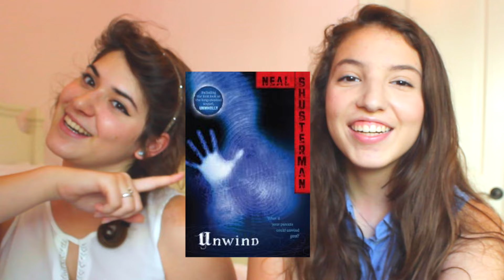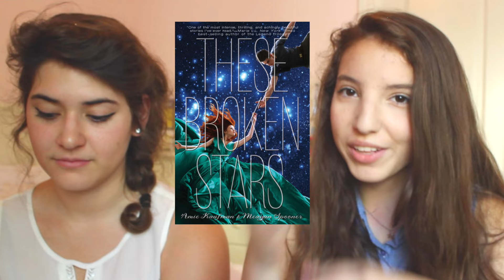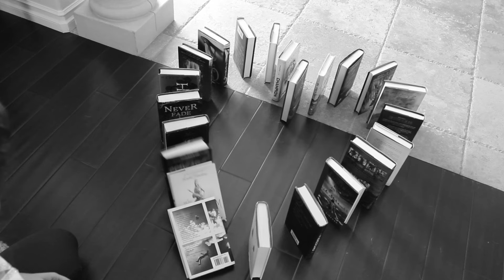BOOKTUBEATHON 2015 DAY 1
We've got dominos and a whole bunch of books on our TBR lists.

A whole week of new videos are rolling your way! Are you prepared? Yeah probably. But we're not.